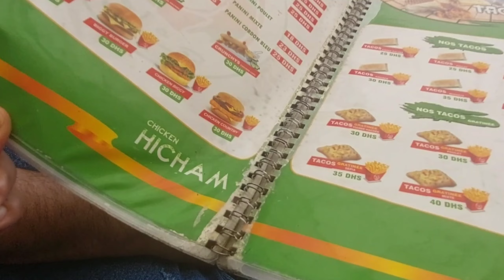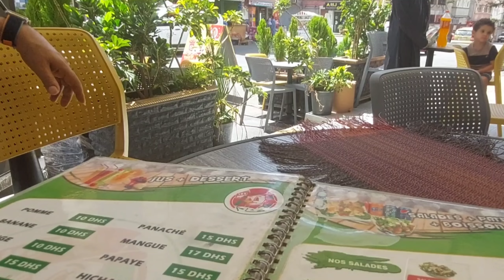وصلها لدار🏠 بوها وسمح فيها المصري🇪🇬 تغدينا مجموعين